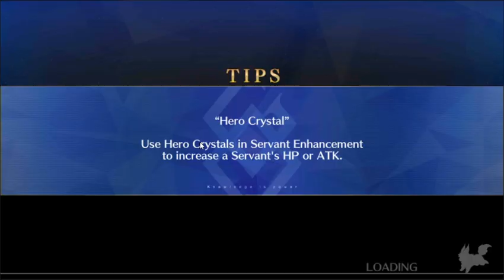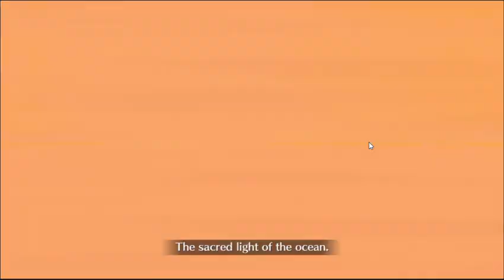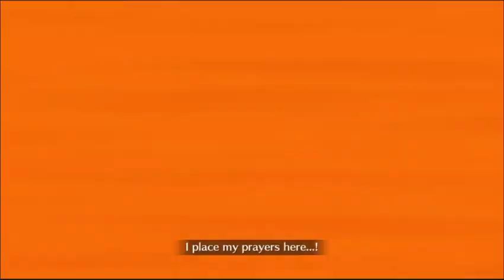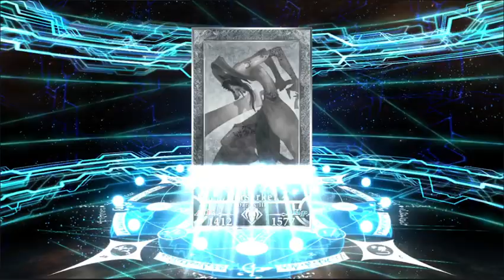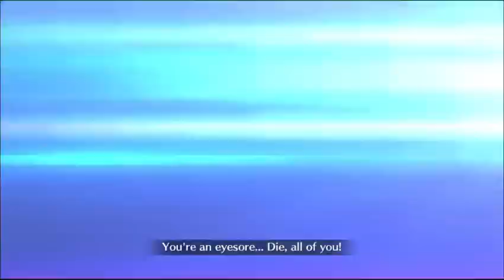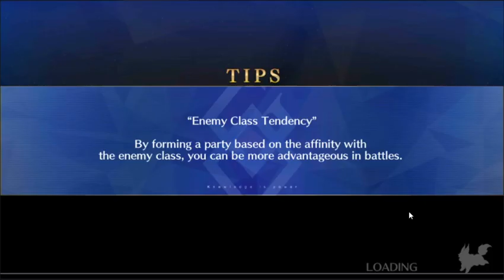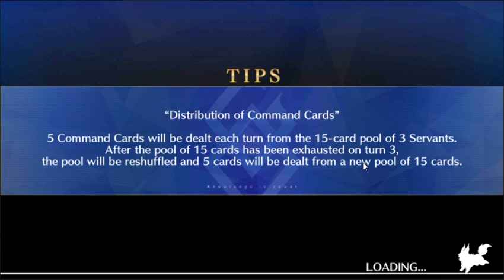Fate/Grand Order. Assistance guide and more. Part 5.2.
Hey all! This is a continuation from earlier as the whole thing froze on me so, Sorry about that one. Please do enjoy the rest of the video.